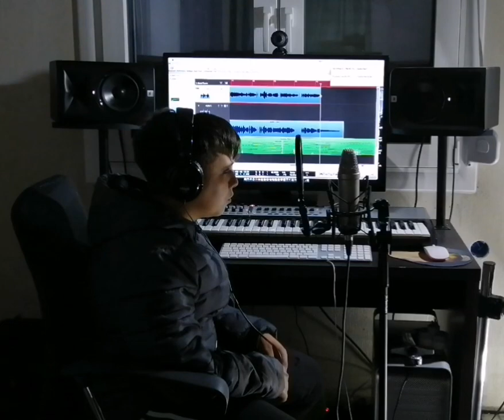Γιώργος Χαλιγιάννης Junior... Cover...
Πλήκτρα: Αντώνης Παπαμεθοδίου

Mixi: Master:  Σπύρος Νικολάου

Cover...